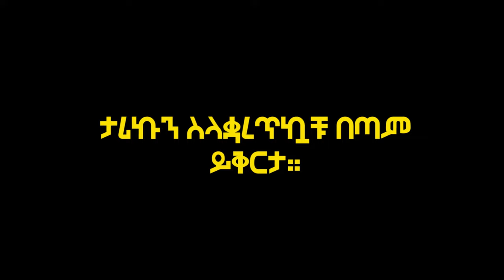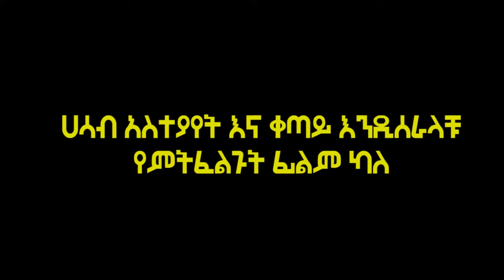የጓደኛው እናት ባገኘችው ቁጥር ታስቸግረዋለች!!!|Arif Films | የፊልም ታሪክ ባጭሩ | አሪፍ ፊልም 2023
Director: Tim Garrick
Writer: Tim Garrick, Scott Russell, Ric Browde
Stars: Nat Wolff, Selena Gomez, Mary-Louise Parker
Genre: Comedy, Romance
Teenager Rick Stevens has a crush on Nina Pennington. They form a friendship and embark on a rock n' roll journey together while Nina deals with her overbearing boyfriend, Kevin.
ሰላም!
 እንኳን ወደ አሪፍ ፊልም ቻናል በደህና መጣችሁ!
ይሄ ቻናል ፊልሞችን በተሻለ መልኩ እንድትረዱ ለመርዳት ፤ ረዥም እና አሰልቺ የሆኑትን ደግሞ አጠር ባለ መልኩ ለማብራራት ታስቦ የተከፈተ ቻናል ነዉ።
  አንዳንድ ግራ የሚያጋቡ ፊልሞችን ለመተንተን እና አስተላለቃቸዉ ላይ ያለዉን ትርጉምም የበለጠ ግልፅ ለማድረግ እንጥራለን።
ባጠቃላይ በተቻለን አቅም በአጭሩ ሙሉ ፊልሙን ያያችሁት ያህል እስኪሰማቹ ድረስ ምንም ነገር ሳንዘል፣ ቀላል እና አዝናኝ በሆነ መንገድ ለመግለፅ እናንተንም ለማዝናናት እንሞክራለን።

Welcome to Arif Film , the channel which's intended to help you better understand movies and save your time from the lengthy or even boring ones.

Amharic film
Amharic movies
ethiopian movie
ትርጉም ፊልም
አማርኛ ትርጉም ፊልም
ፊልም በአማርኛ
የኢትዮጵያ ፊልም
Ethiopian film
amharic film
አማርኛ ፊልም
አዲስ ፊልም
movie explained
squid games
squid game